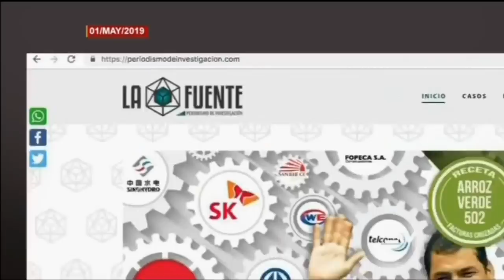Tribunal de casación por el Caso Sobornos emitirá resolución este lunes